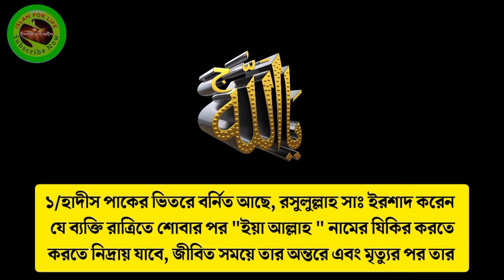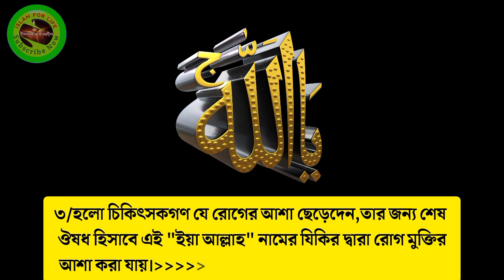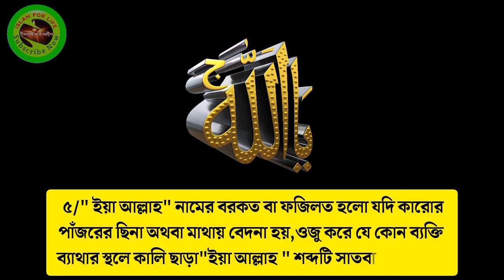"ইয়া আল্লাহ" নামের ফজিলত, মনের সব নেক আশা পূর্ণ হবে | ইনশাআল্লাহ ১০০% | এখুনি শুরু করুন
আল্লাহর এই নামটি বলুন এবং আপনি যা চাইবেন তাই পাবেন | আল্লাহর ৯৯ নামের ফজিলত |

ইসমে আজম মনের সব আশা পূরণ হওয়ার দোয়া।
সোমবার দিনে মাত্র ১০০ বার পড়ুন | মনের সব আশা পূর্ণ হবে | ইনশাআল্লাহ.

allah 99 nam
allah 99 names
allah 99 names in english
allah 99 names with meaning
allah 99 names pdf
allah 99 names with urdu meaning
allah 99 names wallpaper
allah 99 names bangla
allah 99 names wall art
allah 99 names bangla meaning
allah 99 names in arabic
allah 99 name with meaning
allah 99 name in english
allah 99 name pic
allah 99 name calligraphy
allah 99 name pic bangla
allah 99 name meaning in urdu
allah 99 name dp
allah 99 name with bangla meaning
allah 99 name bangla ortho soho
allah ke 99 naam arbi mein
allah ke 99 naam audio
allah ke 99 naam adad ke sath
allah ke 99 naam aur unki fazilat
allah ke 99 naam atif aslam
allah ke 99 naam arabic
allah ke 99 naam atif aslam mp3
allah ke 99 naam asma ul husna
allah ke 99 naam audio download
allah ke 99 naam ke adad
allah ar 99 name
99 names of allah in a list
a picture of 99 names of allah
allah has 99 names
what are the 99 names of allah called
allah 99 name bangla fojilot
allah 99 name bengali
allah 99 name bangla pdf
allah 99 naam bangla
allah 99 naam bangla ucharan
99 names of allah benefits
99 name of allah in category
99 names of allah
99 names of allah name card
99 allah names
does allah have 99 names
does allah have more than 99 names
allah 99 names meaning
allah 99 names youtube
allah er 99 name
allah er 99 ti nam
asma-e-husna 99 names of allah (ptv old presentation) in arabic
allah ke 99 naam full video
allah ke 99 naam full
list of allah 99 names
allah 99 name gojol
99 names of allah gift
god 99 names
allah 99 name hindi
allah 99 name hd
allah ke 99 naam hindi mein
allah ke 99 name hindi me
allah ke 99 naam hindi tarjuma
allah ke 99 naam hai
allah ke 99 naam hd
allah ke 99 naam hindi pdf
allah 99 name pic hd
allah tala ke 99 naam in hindi
allah ke 99 naam in hindi
what 99 names of allah
99 names of allah for job
99 names of allah i english
99 name of allah java
99 names of allah al jameel
99 names of allah with english translation and transliteration
99 names of allah arabic and english
allah k 99 name ka wazifa
allah ke 99 naam
allah ky 99 naam
allah kay 99 naam
allah ke 99 naam lyrics
allah tala ke 99 naam
allah k 99 name with urdu meaning
allah pak k 99 name
allah k 99 name in hindi
allah k 99 name pic
allah k 99 name mp3 download
allah pak k 99 names with meaning
allah k 99 name pdf
allah k 99 name in english
allah 99 names list
allah 99 name list bangla
99 names of allah lyrics
allah 99 names lis